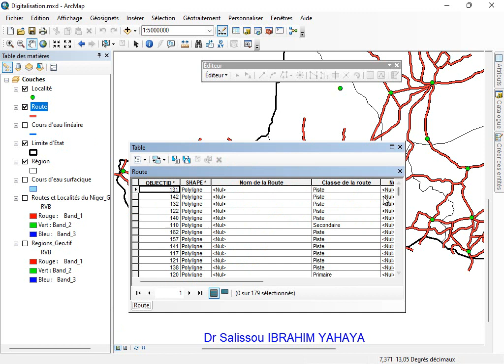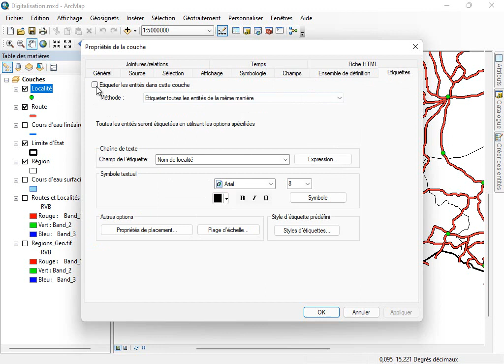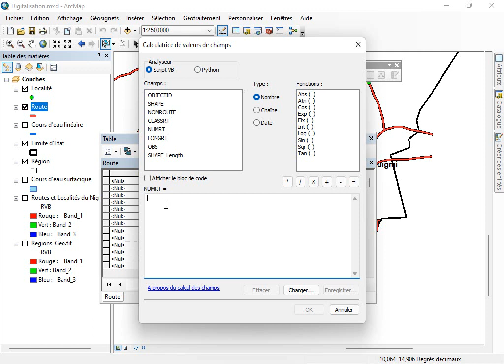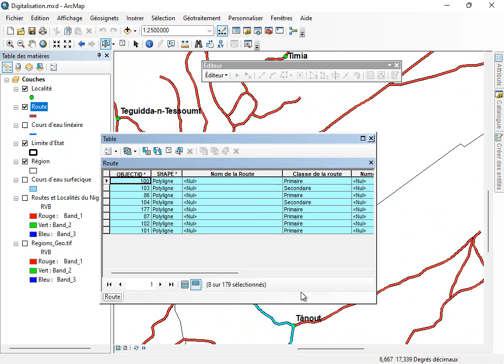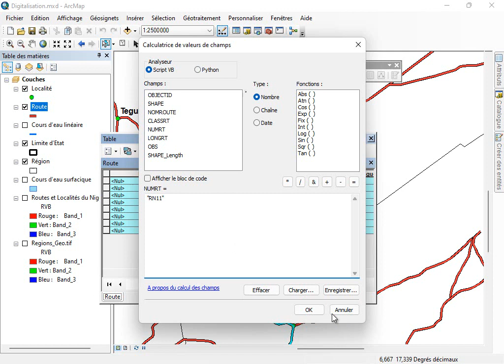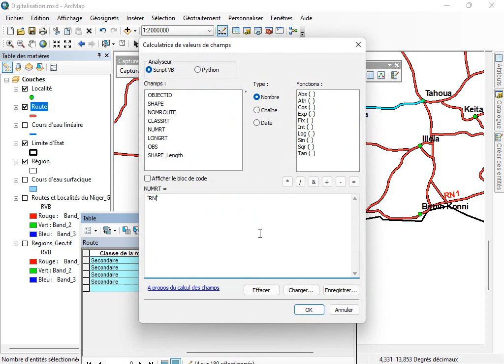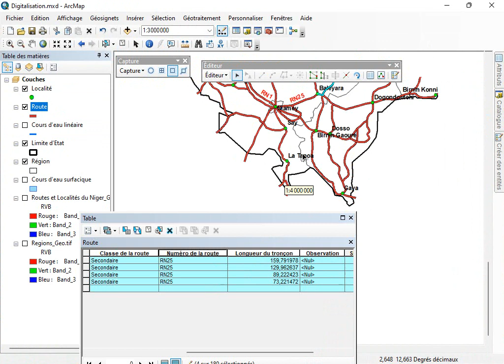08 - Digitalisation - Routes - 2ème partie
Digitalisation des données vectorielles - Les routes - 2ème partie